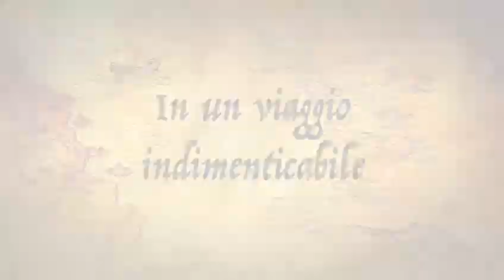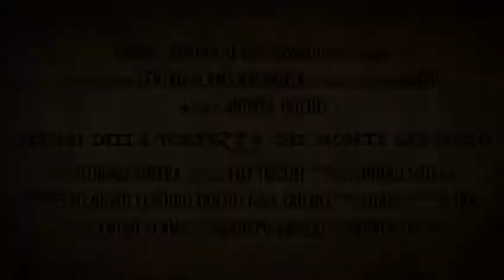Trailer dei Guerrieri Ravim, Arcieri della Fortezza del Monte Saraceno e del Satiro - Ravanusa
Trailer dei Guerrieri Ravim, Arcieri della Fortezza del Monte Saraceno e del Satiro di Ravanusa
realizzato da Tonino Sutera
La Giornata della Freccia e l'Antica Leggenda dei Guerrieri Ravim